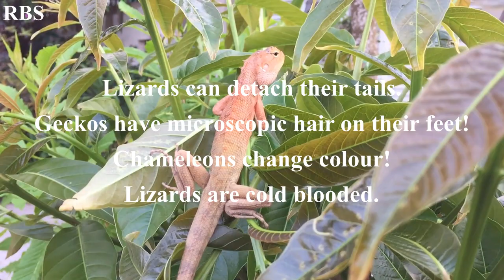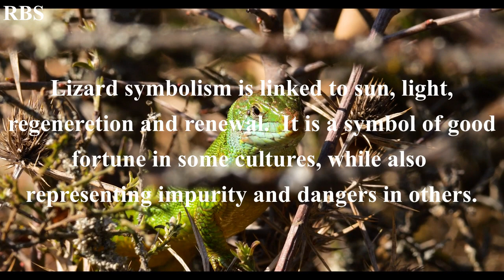Indian Music | Relaxing Music | @homeremedies143-r6x | Lizards